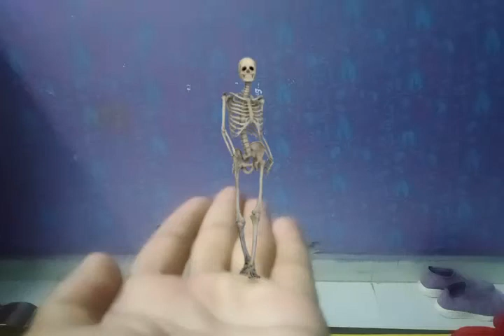Funny dance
Funny dance# funny video# bhutiya dance.